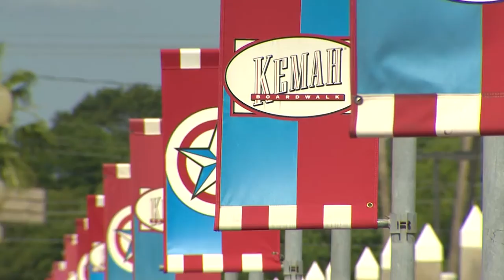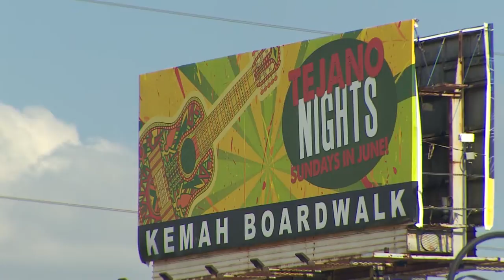Kemah unzipped: Beyond the Boardwalk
Ruben Galvan has your tour of the  77565 zip code